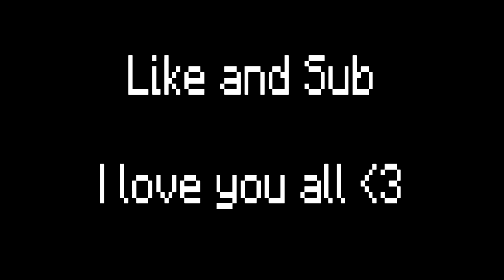This Portal Will Shock You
Chunnu Gaming is a Gaming Channel... Specially for Minecraft...
Thank & Love you Guys